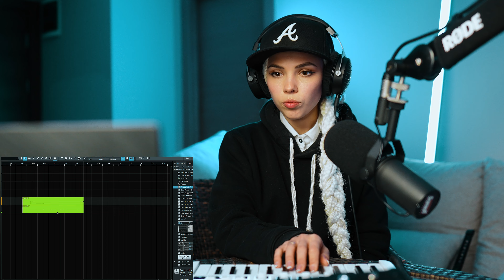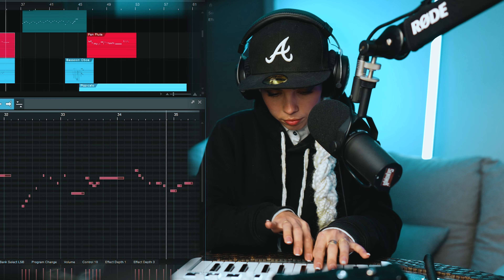Minilab 3 обзор новой клавиатуры от Arturia | Достаточно ли для создания музыки?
Демонстрация  звуковых возможностей  библиотеки Analog Lab V

"Хоть поверьте, хоть проверьте..."
Автор музыки композитор Игорь Цветков

Стихи написал поэт Илья Резник.